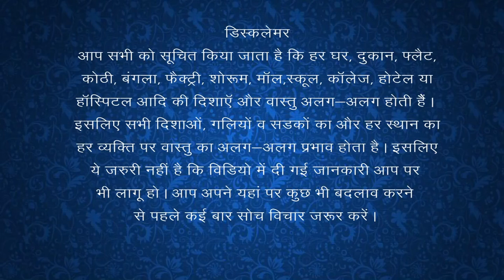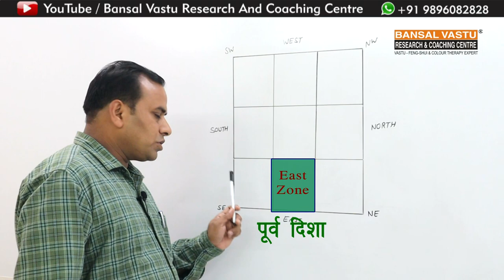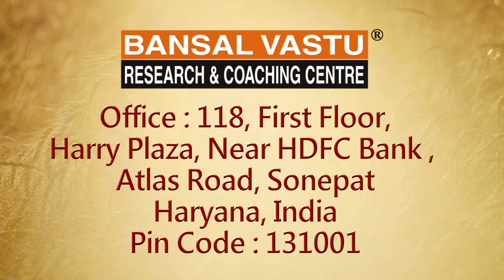Effects and Remedies of Earth Element in East Zone of House | Dr. Vipin Bansal +91 9896082828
घर की पूर्व दिशा में पृथ्वी तत्व के प्रभाव और उपचार
Green Colour in East direction of your house give more Wealth / money according to Vastu Shastra?